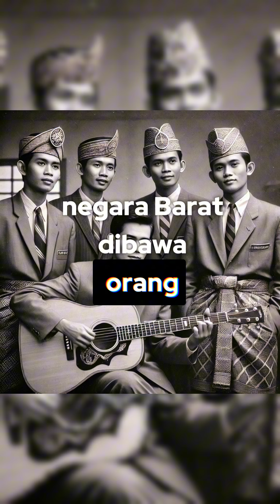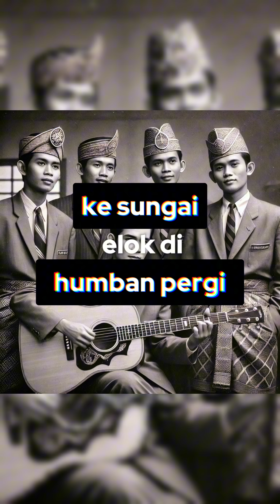Pantun 4 Keras